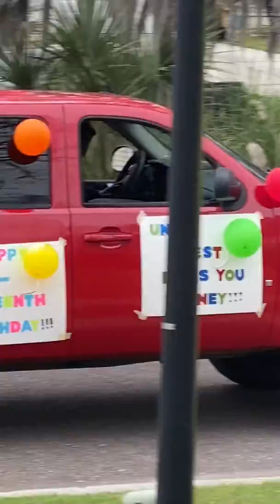COVID19 BIRTHDAY PARADE IN NEIGHBORHOOD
Even though COVID-19 is at its peak, my neighbors felt like having a Birthday Parade today. They can't have parties in houses so they have parades now.